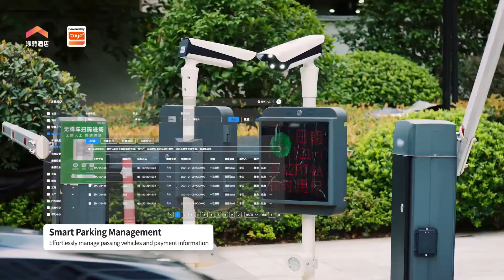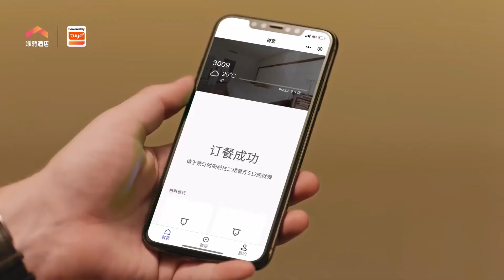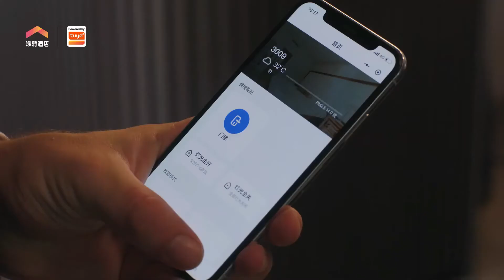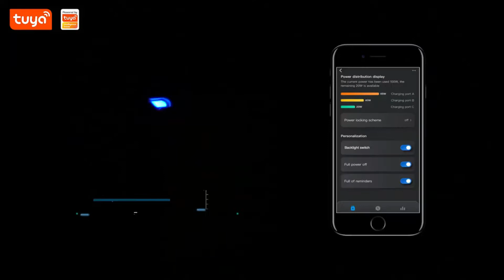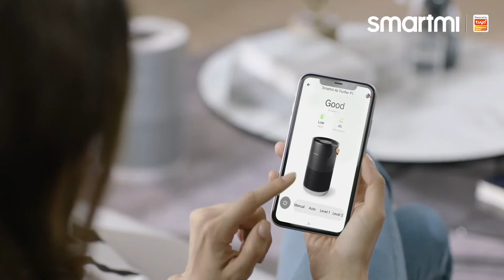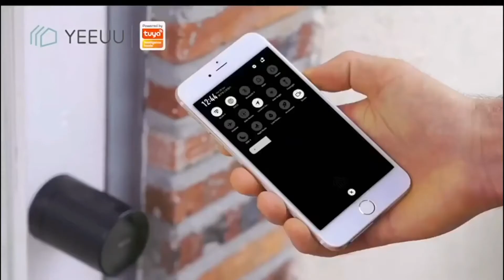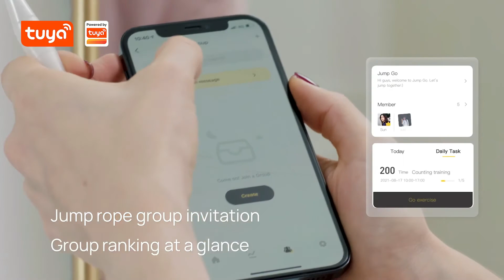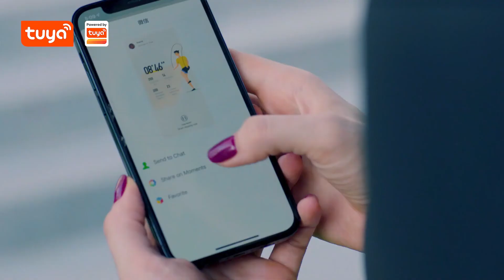Top 5 Future Smart Tech for 2022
A tech compilation of the TOP 5 coming future SMART HOME tech for 2022 featuring Tuya powered products from a fully TUYA powered hotel to air purifiers and advanced smartphone charging bricks.